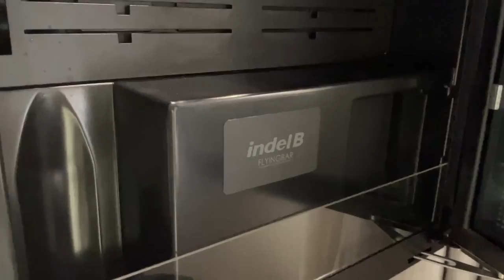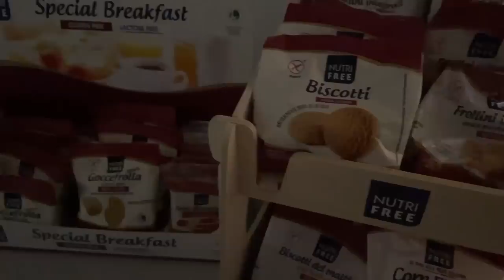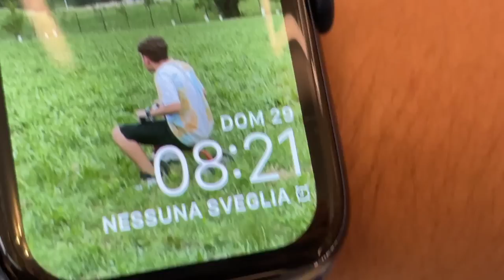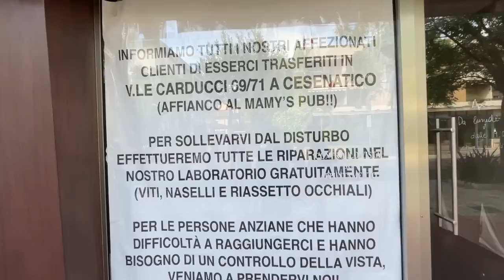UN FRIGORIFERO CHE RUSSA - Vlog al mare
Ciao ragazzi! Le vacanze non sono ancora cominciate ma questo fine settimana me ne sono andato al mare in riviera romagnola e in hotel c'era un frigorifero che russava...